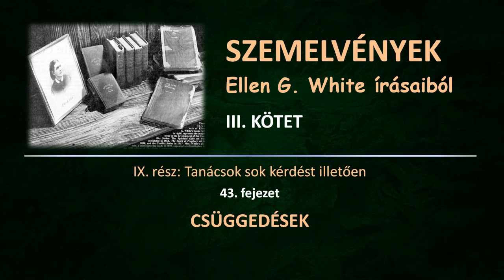SZEMELVÉNYEK III. - 43. Csüggedések │Ellen G. White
Ellen G. White:
SZEMELVÉNYEK ELLEN G. WHITE ÍRÁSAIBÓL III. KÖTET
IX. rész - TANÁCSOK SOK KÉRDÉST ILLETŐEN
43. fejezet - CSÜGGEDÉSEK

Felolvassa: Trombitásné Hegyaljai Éva